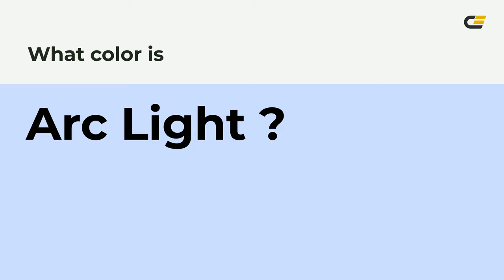Arc Light color ccddff hex color - Blue color - Warm color ccddff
What color is Arc Light ? ccddff hex color - Blue color - Warm color ccddff

Hex ccddff Color Code is also known as Arc Light color.

Hex ccddff Color code in RGB color code model is created after adding 80.00% red color, 86.67% green color and 100.00% blue color.
Hex ccddff Color code in CMYK color (process color) code model is generated after subtraction of 19% cyan, 13% magenta, 0% yellow and 0% black.